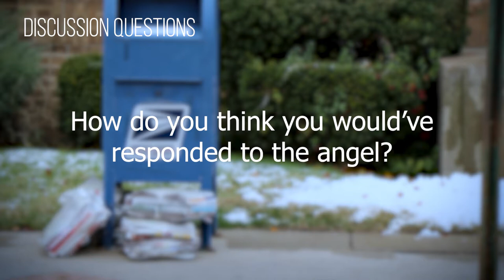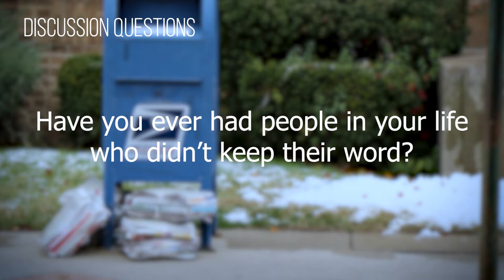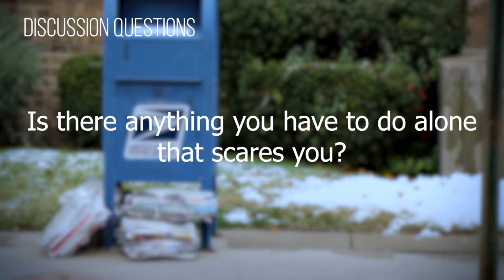Small Groups Video #13 (2018-2019)